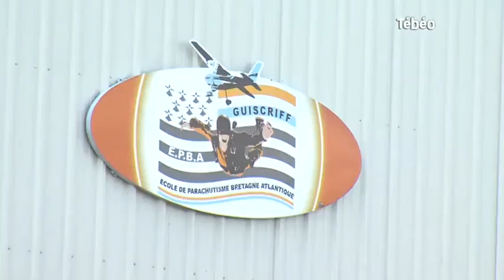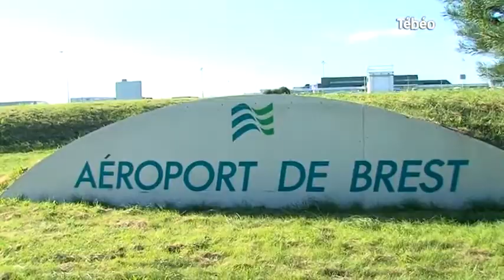Brest : Apprendre le saut en parachute à l'EPBA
Sites webs/blogs, copiez cette vidéo avec le bouton "Intégrer" !
Direcction l'Ecole de Parachutisme Bretagne-Atlantique (EPBA) où il est possible d’apprendre à effectuer des sauts en parachute. Pour exploitation TV, droits réservés, nous contacter